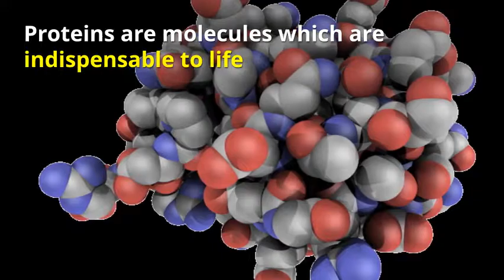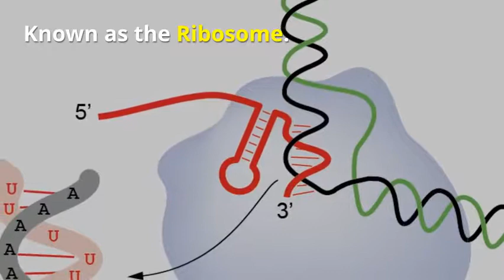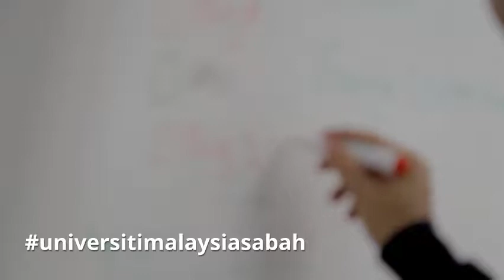Popular Science: Proteins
This is a short introduction to proteins.